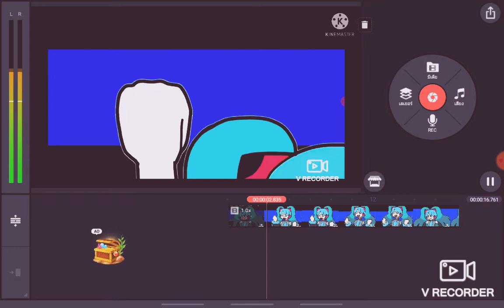คันแบบตอนทำ